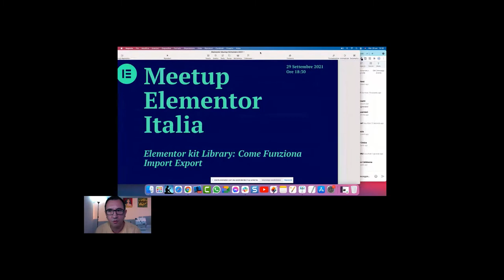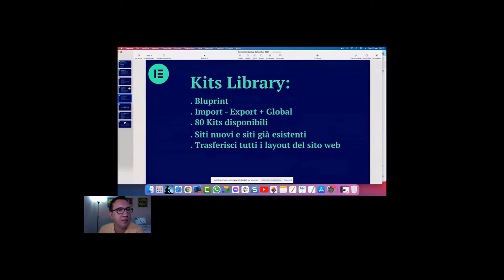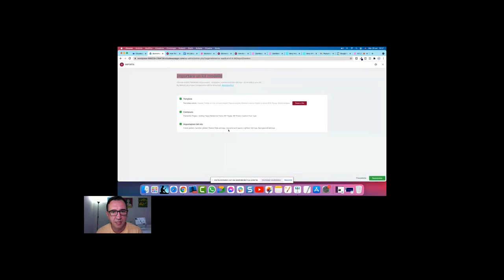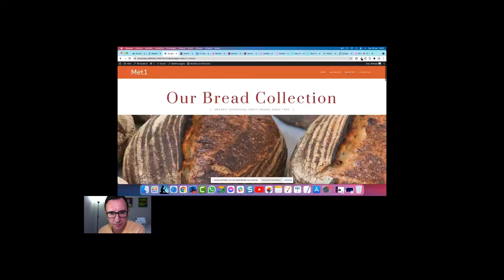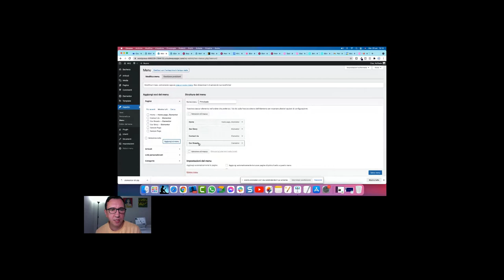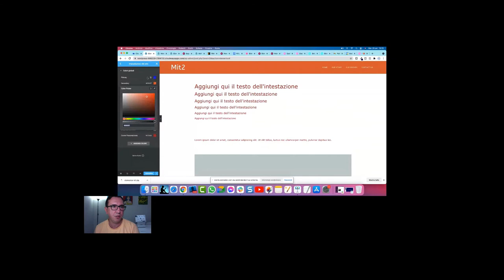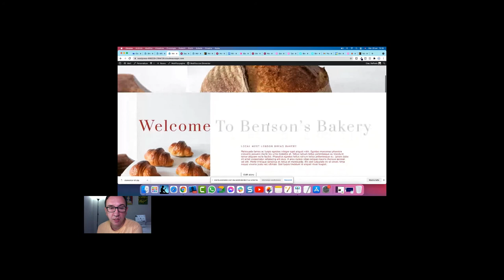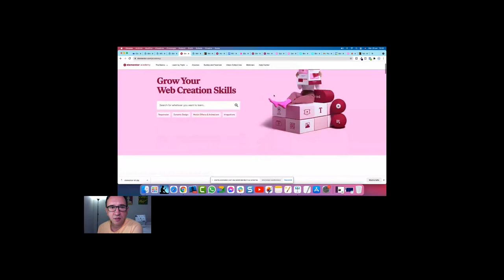Elementor Meetup Italia: Settembre 2021 - Kits Library come funziona + Importa ed esporta kits.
In questo Meetup Elementor Italia, abbiamo visto cosa sono i Kits di Elementor, come utilizzare la funzione importa ed esporta e come si crea un blueprint.